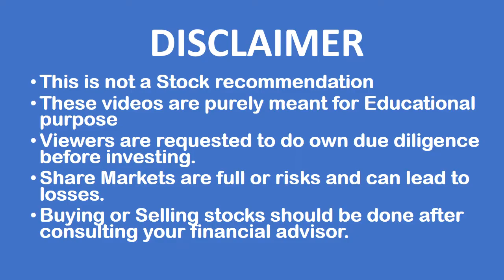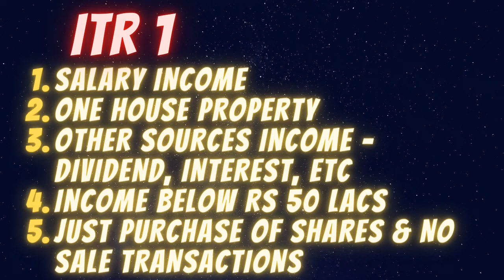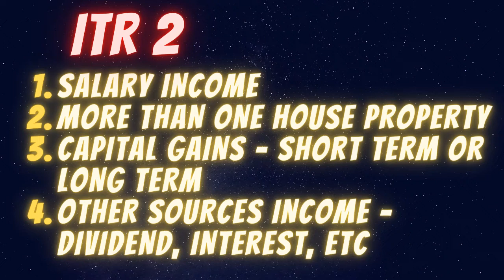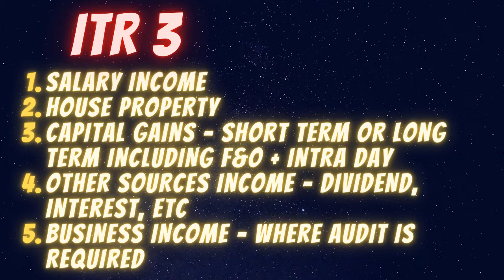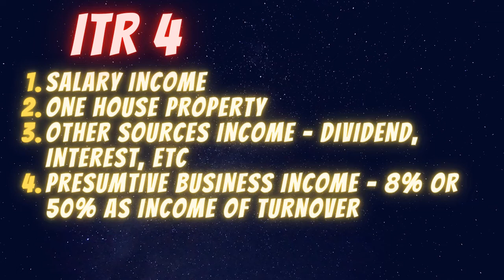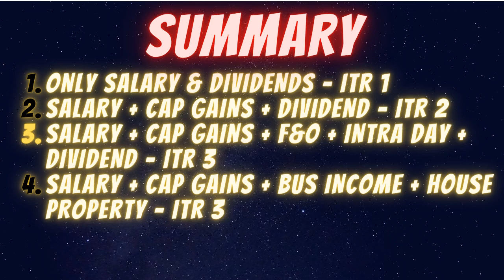Income Tax Return - Which ITR to file for Capital Gains - Salary ? ITR 1 - ITR 2 - ITR 3 - ITR 4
In this video, we have discussed about which income tax return needs to be filed -
ITR 1
ITR 2
ITR 3
ITR 4